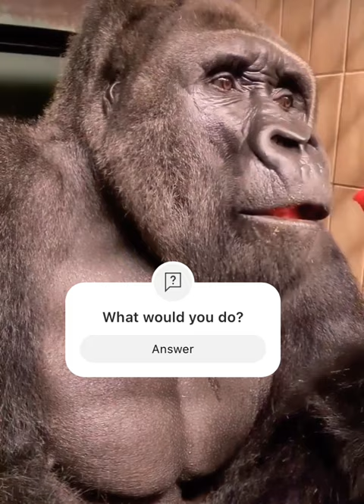How to fart in public | gorilla 🦍🦍🦍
Surah Ar Rahman reduced stress levels & anxiety for mothers during childbirth. This Surah can also benefit cortisol levels and reduces time for labor & delivery process.